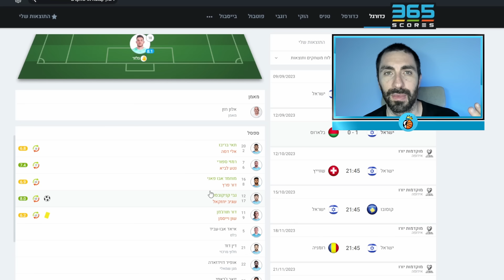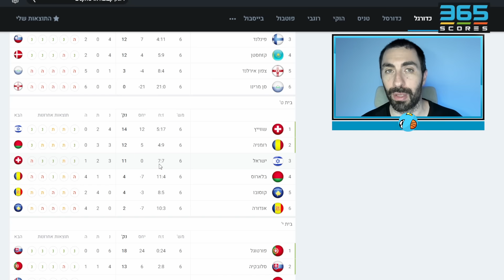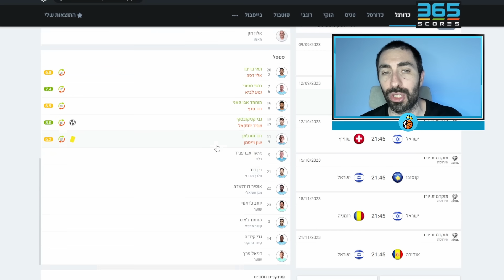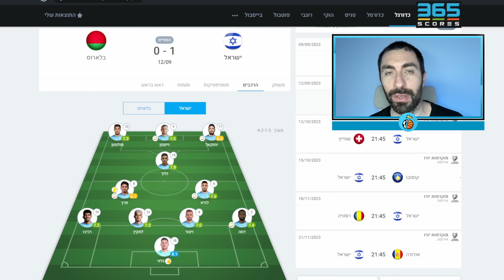ישראל נגד בלארוס 0-1 - שוב בדקה ה-90!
מוקדמות יורו 24

ישראל נגד בלארוס ,
ישראל בלארוס  ,
נבחרת ישראל נגד בלארוס ,
נבחרת ישראל בלארוס  ,
בלארוס נגד ישראל ,
בלארוס ישראל  ,
נבחרת ישראל בכדורגל  ,
נבחרת ישראל ,